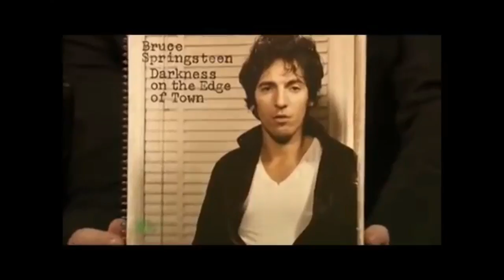Bruce Springsteen - Save My Love 2012